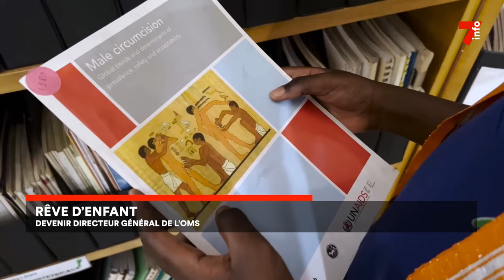Rêve d'enfant : devenir directeur de l'OMS